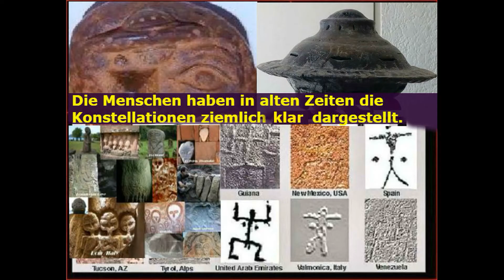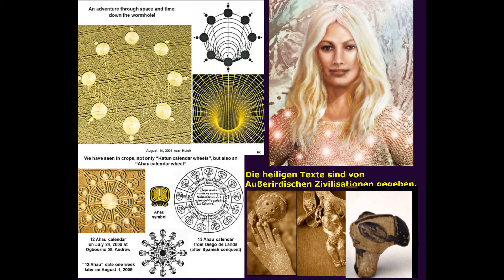UFO w Biblii. Krzyż jest starożytne pogańskie bóstwa. UFO w starożytnych wierzeniach.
UFO i Kościół. Wizja Ezechiela to UFO. Ezechiel widział lądowanie statku kosmicznego. Pozaziemskie Bóstwa. UFO w Biblii. UFO i chrześcijaństwo. UFO i prawosławie. UFO i Kościół. UFO i religia. Kosmici, aniołowie i Watykan. Kosmici i chrześcijaństwo. Kosmici są aniołami Boga. UFO w religii i religii świata. UFO i Watykan. Kosmici to starożytni bogowie. Jezus Chrystus jest Bogiem pozaziemskim. Kosmici nie są demonami, demonami, upadłymi aniołami, ale starożytnymi bogami. Obce bóstwa w religiach świata starożytnych. Jezus wstąpił do chmury (UFO). UFO to nie demony, to nie demony, to nie Upadłe anioły, a starożytne statki bogów. Kosmici są aniołami Boga wedyjskiego. Chrzest był już w starożytnym Egipcie. Pozaziemscy Twórcy. Pogańskie symbole w chrześcijaństwie. Nlonauci.
Nlonauci, to nie demony, ani Upadłe anioły, ale starożytni bogowie. UFO i Watykan. Jezus Chrystus wstąpił do chmury (UFO). Teoria starożytnych astronautów. UFO w Wedach. Starożytni bogowie pozaziemscy. Kosmici nie są demonami, demonami, upadłymi aniołami, ale starożytnymi bogami. Kosmici i aniołowie. Trójca to pogańscy bogowie. Pozaziemscy Twórcy. Krzyż jest pogańskim symbolem. UFO w starożytnych wierzeniach. Kosmici i aniołowie. Jezus Chrystus jest kosmitą.\ UFO w Biblii. Krzyż jest starożytne pogańskie bóstwa. Kosmici są biblijnymi bogami. UFO w starożytnych wierzeniach.